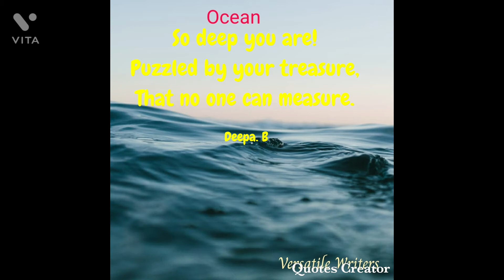15.Piles of Quotes on 'The Ocean'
Ocean 🌊🐙🐚🦀🐬🐋🚢🌊